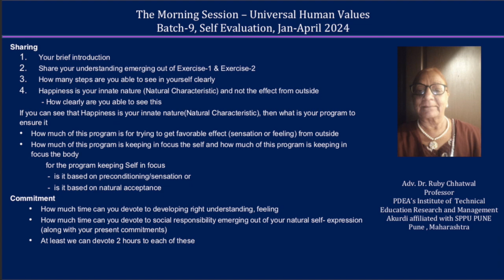Sharing Ruby Chhatwal ji 2024 04 English MS Batch 9